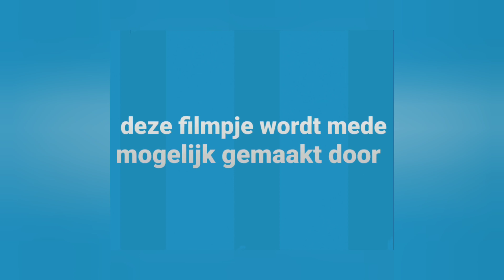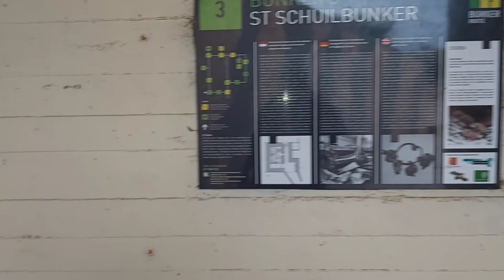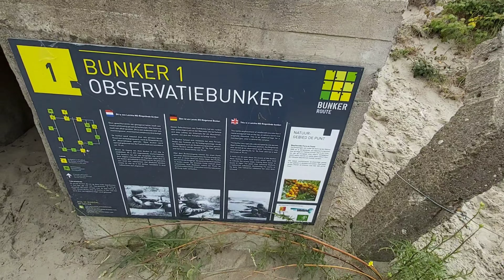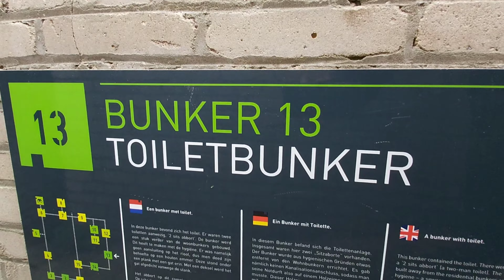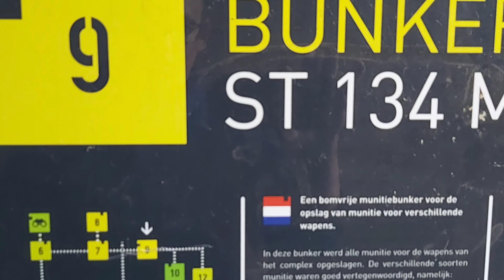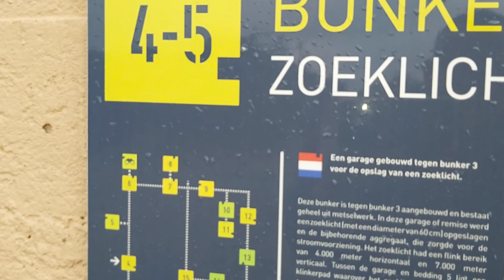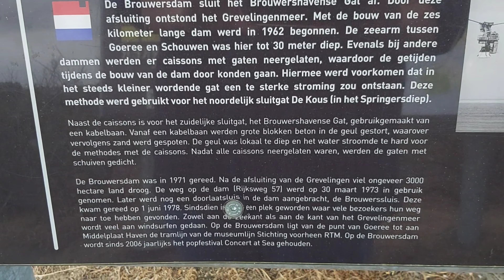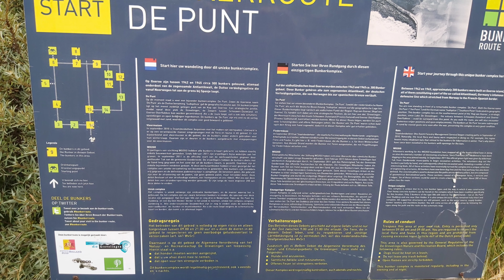Bunkers in ouddorp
De bunkers in ouddorp vlak bij het museum RTM er staan er ongeveer 10 tot 15 bunkers. Er zijn maar 3 gangetjes waar je echt doorheen  kan lopen